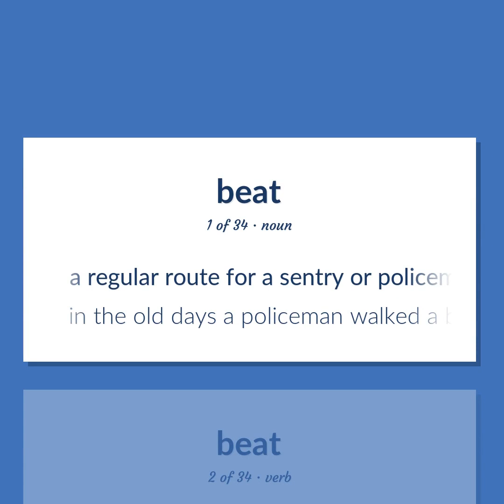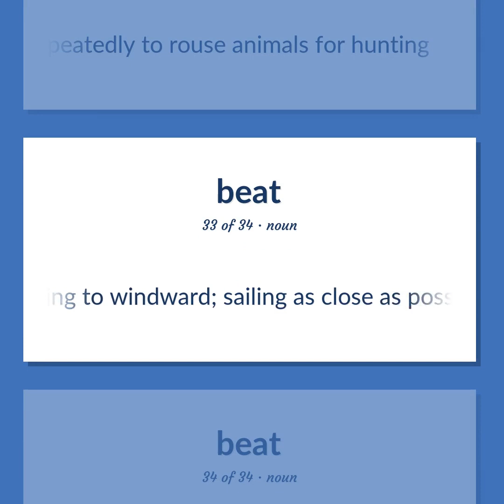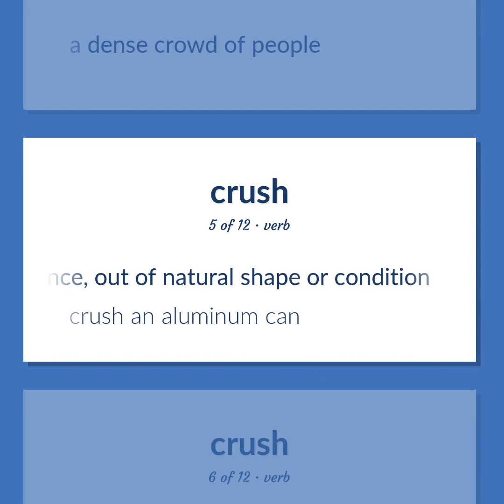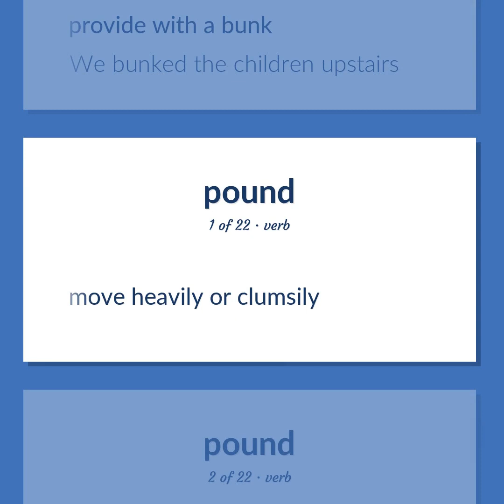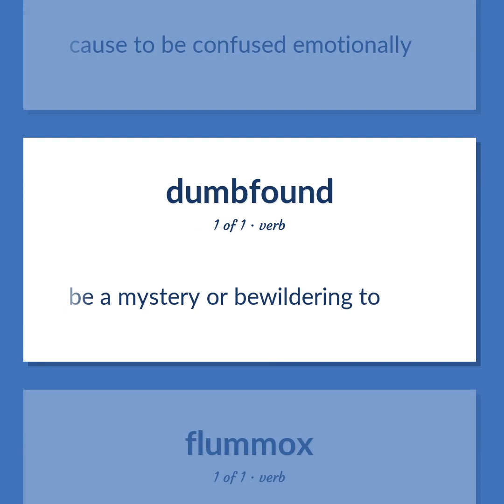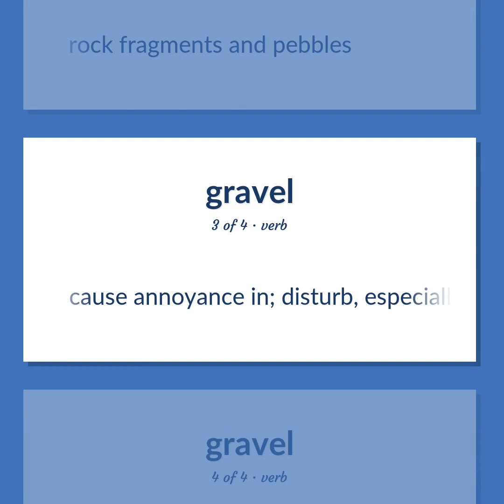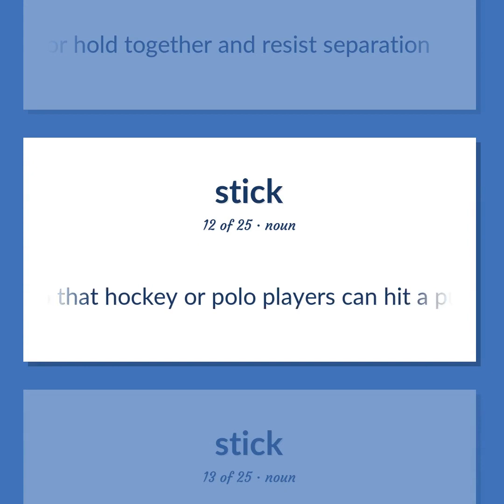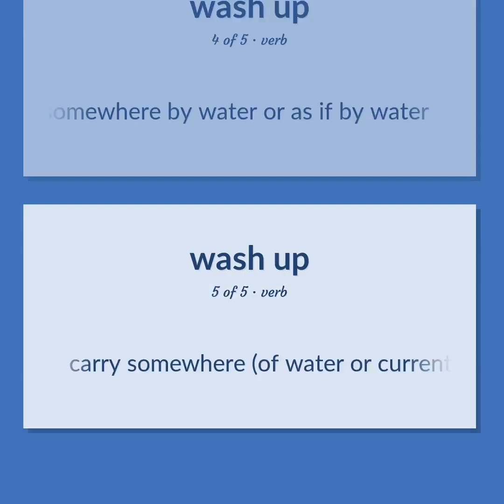Beat - 264 English Vocabulary Flashcards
BEAT meaning. Following our free educational materials, you learn English in a great way with ease and efficiency.